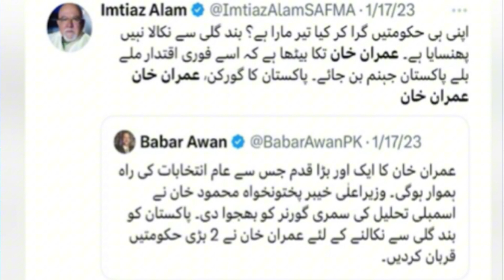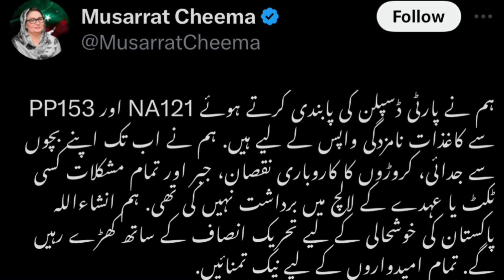General Hameed Gull Son Statement About Imran Khan | Pti Tickets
General Hameed Gul Son Statement About Imran Khan | Pti Tickets
General Hameed Gul Son gave the statement against chairman pti Imran Khan. Pti gave two tickets to the Muslim league N leaders. Haroon Rashid famous journalist video at night